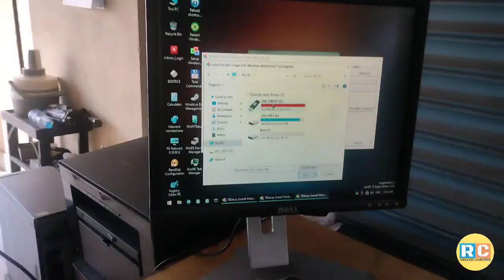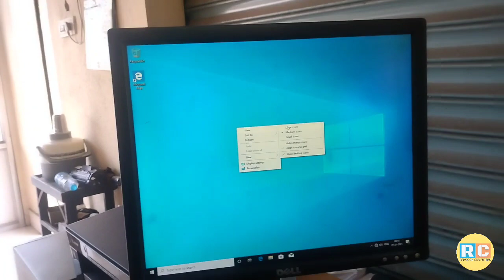How to Assemble PC in Easy way Do it yourself ( Time Lapse Video)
How to Assemble PC in Easyway Do it yourself